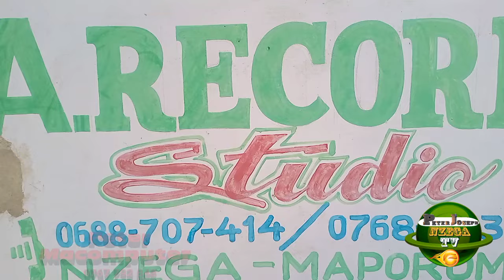🔴Live:MASASI JIDAI Mdogo wake JILUNGA Akiwa Studio [Official Video] Directed by 𝐏𝐞𝐭𝐞𝐫𝐌𝐚𝐜𝐨𝐦𝐩𝐮𝐭𝐞𝐫